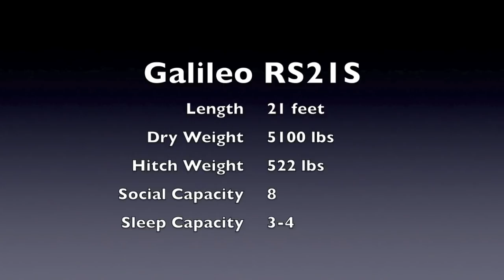Galileo RS21S Tour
A walk through tour of the Galileo 21' Travel Trailer for those looking for a high-end, eco-friendly, and stylishly aerodynamic model. These are built-to-order direct from the manufacturer.